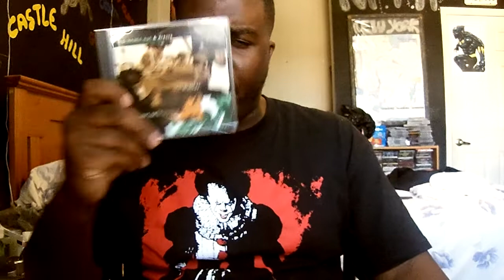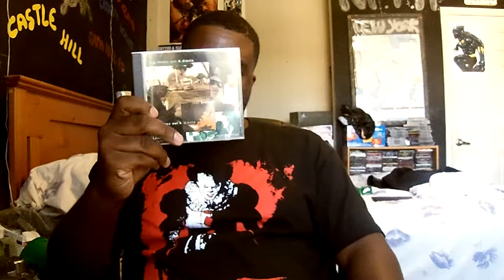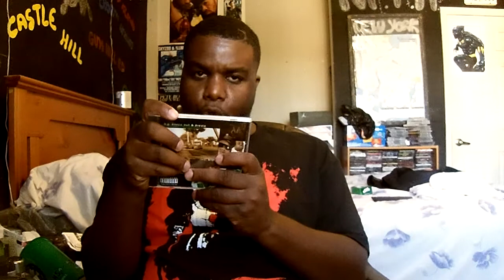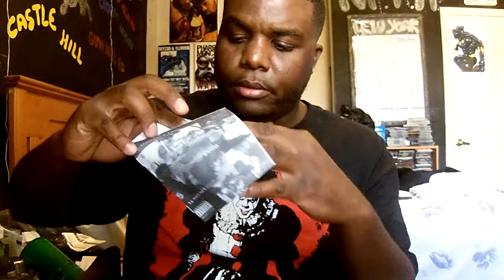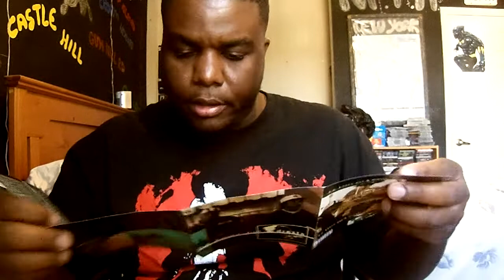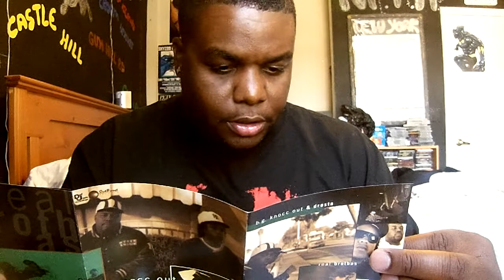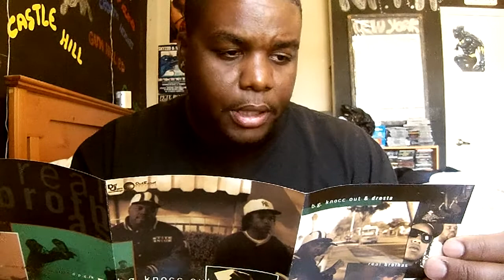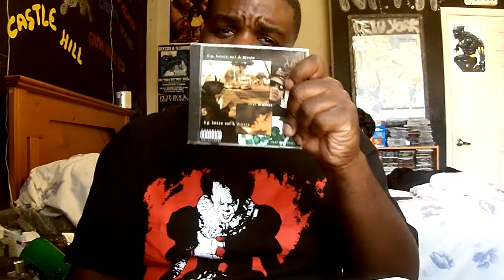Hip Hop Album Review Part 195: B.G. Knocc Out & Dresta Real Brothas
Music Played:

1.Meeno- Never Thought
2.Killah Priest & Chief Kamachi- See Clearly
3.M.O.P.- Suicide Feat Teflon
4.Neek The Exotic- Muthafuckin Man Feat Joe Flav
5.Action Bronson- Suede Feat Meyhem Lauren, Shaz Illyork, Fonda And Machine.
6.Jedi Mind Tricks- On The Eve Of War (Meldrick Taylor Mix) Feat GZA